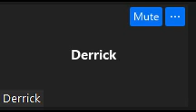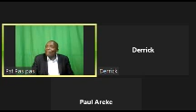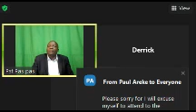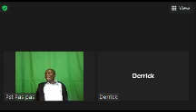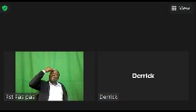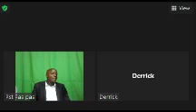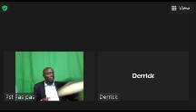PR PAS PAS